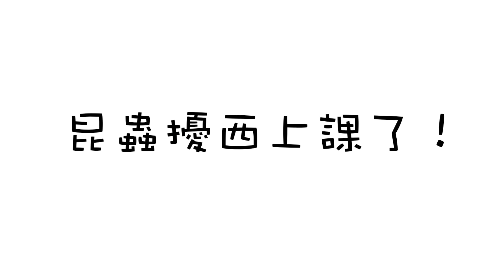【昆蟲擾西上課了！】樹懶可以飼養？樹懶到底有多慢？體驗一日動物飼育員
我們又來到了綠世界
這次來找超親人的樹懶baby 香香
一起來認識真…的…很…慢…的…樹…懶…吧！